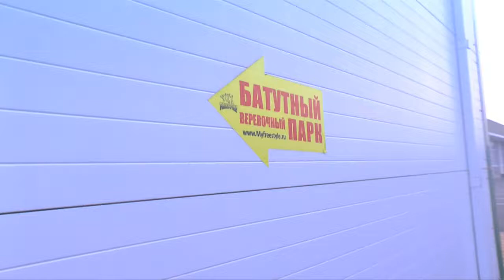Батутный парк! Мама боится прыгать! Алиса ничего не боится, летает под потолком!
Наш поход в батутный парк получился ооочень веселым! Мама боится высоты, а ее заставили прыгать в поролон. Зато Алиса вообще ничего не боится! Она прошла веревочный курс со страховкой и полетала под потолком на рогатке!
Our trip to the trampoline park turned out sooo merry! Mom is afraid of heights, and she was forced to jump into foam. But Alice is not afraid of anything at all! She went through a rope course with insurance and flew under the ceiling on the slingshot!